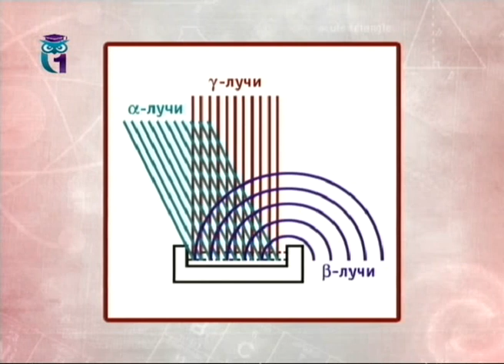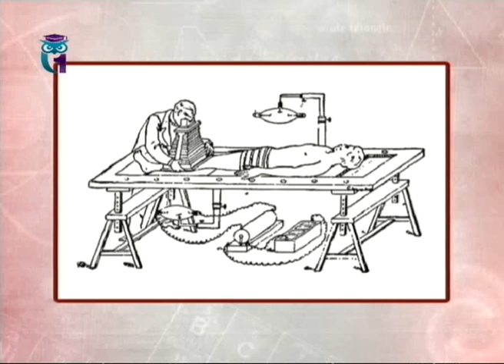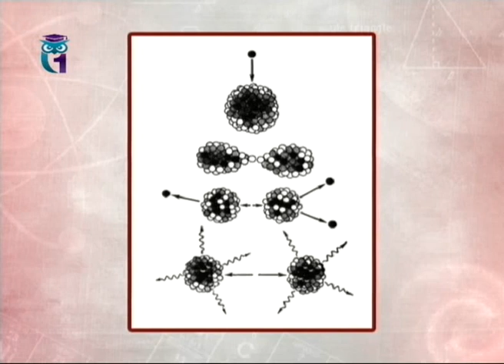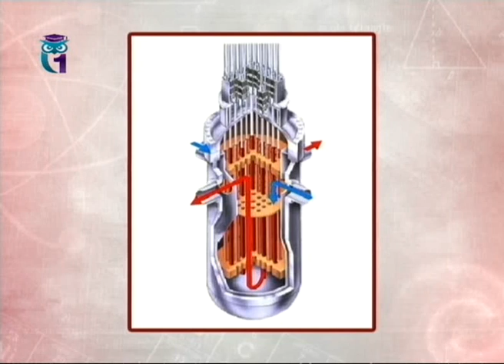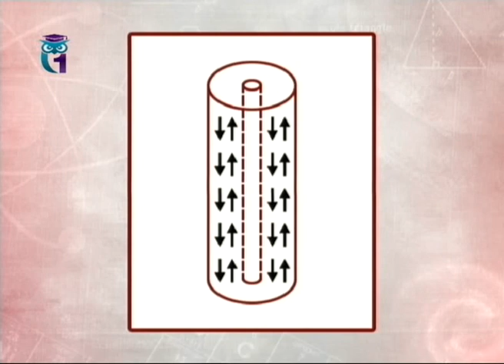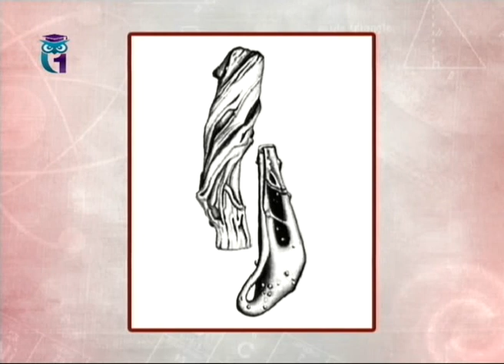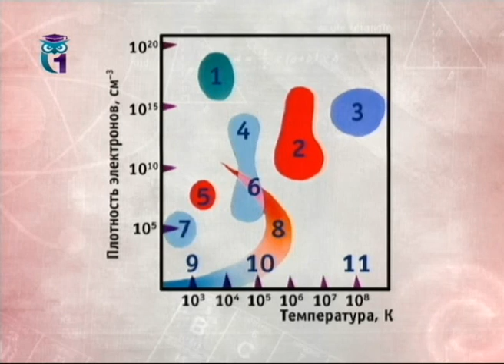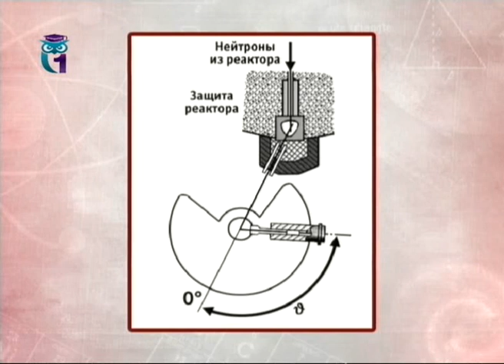Современная техника для чайников. Лекция 19. Нуклеоника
Не так уж твёрд гранит науки. Современная техника. Борис Бояршинов. Первый образовательный канал. Другие лекции смотрите на